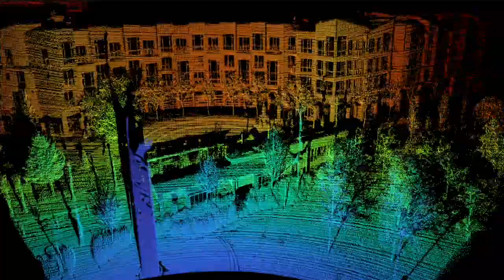Round Clip Medium Res